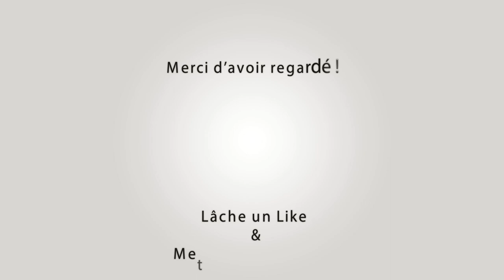BEAUCAIRE Courses au Plan 23 au 31-07-2022 🐮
~► Outro : YLLiBzify